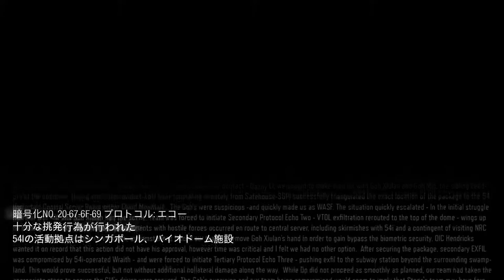【PS4吹き替え】CoD:Black Ops 3 ナイトメア#3 "挑発"